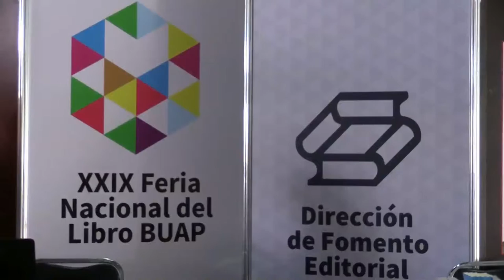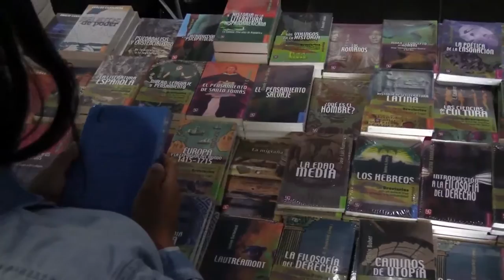FeNaLi BUAP 2016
Feria Nacional del Libro en el CCU de la BUAP 2016

Pablo Spencer / subterràneos

Con la participación de diversas editoriales esta edición tiene como finalidad la difusión de la lectura y un amplio encuentro entre los lectores y los libros

Puebla, Puebla; 14 de marzo de 2016. Ya está abierta la 29 Feria Nacional de Libro BUAP 2016 en el Complejo Cultural Universitario. La finalidad de ésta y las anteriores ediciones del evento es la difusión de la lectura y un amplio encuentro entre los lectores y los libros, junto con la participación de diversas editoriales.